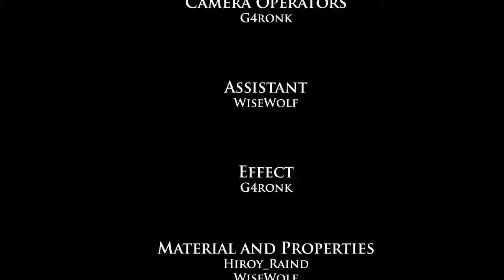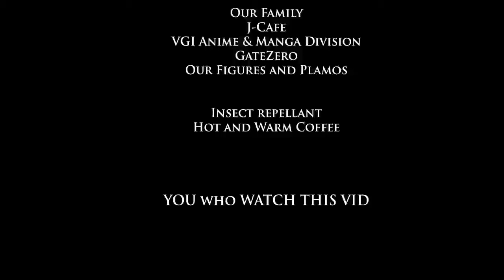[Stop Motion] Figumo Warfare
FIgma-GUnpla-stopMO Warfare.
Our first attempt with stop motion.